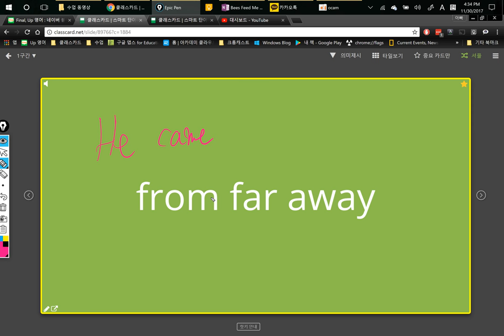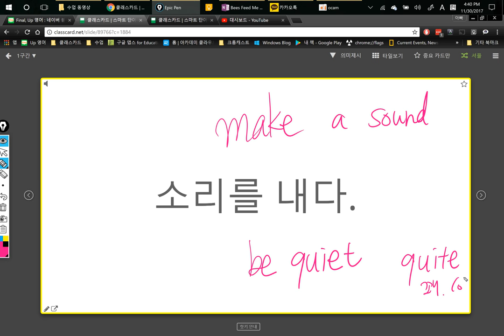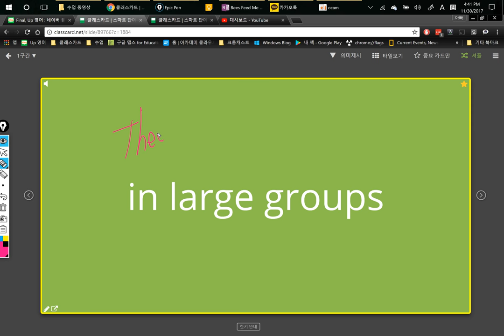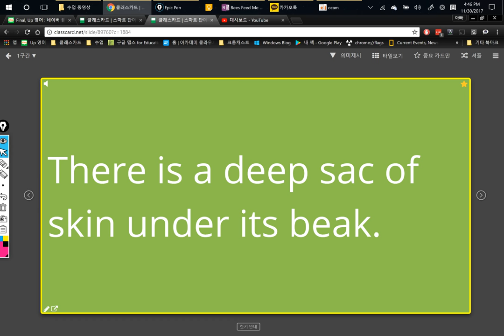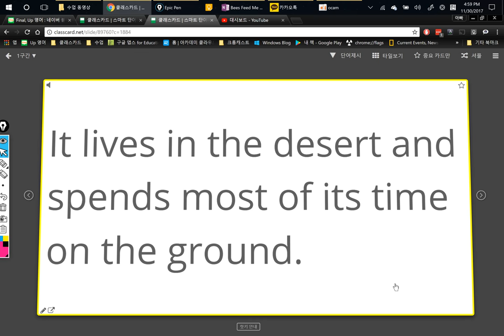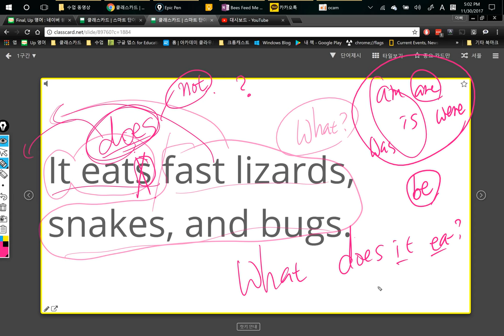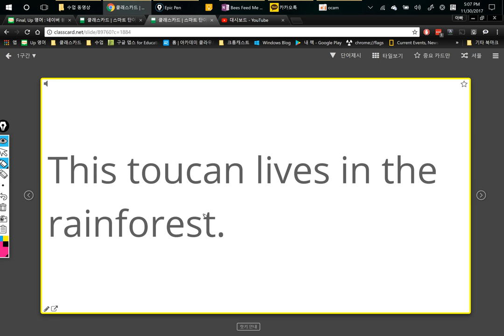4반 2017 11 30